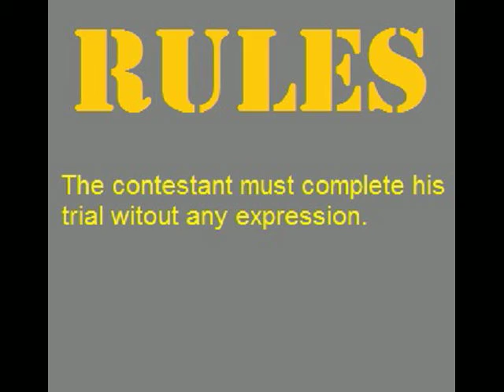Silent Library *SPOOF*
Me and my friends Walter and Ambi made a short video here and I hope you will enjoy it.